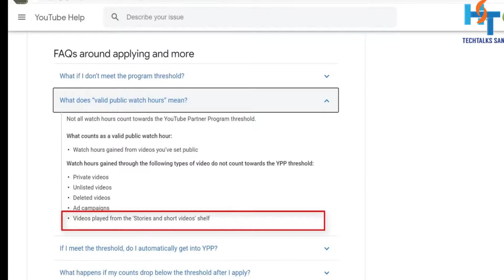youtube new update | YouTube New Monetization Rule Update 2021 | Big Change in 4K Watchtime